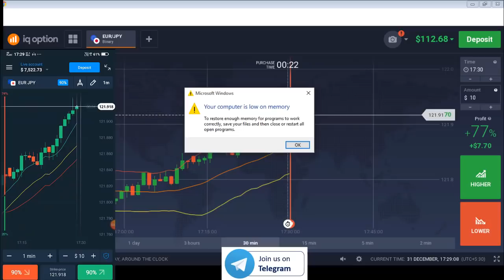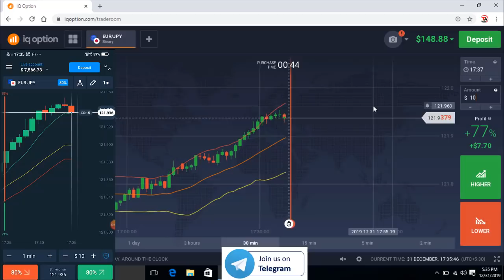Live Account Trade Test | Olymp Trade Vs Iq Option | Reality Test | 2020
Based On - Live Account Trade Test | Olymp Trade Vs Iq Option | Reality Test | 2020